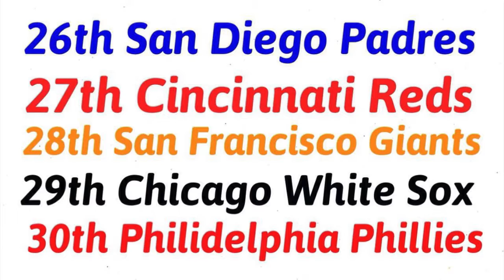MLB WEEK 19 POWER RANKINGS